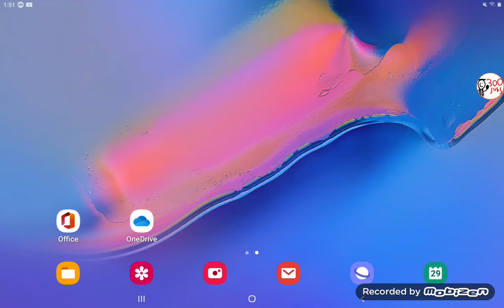Im Back From School once again and again